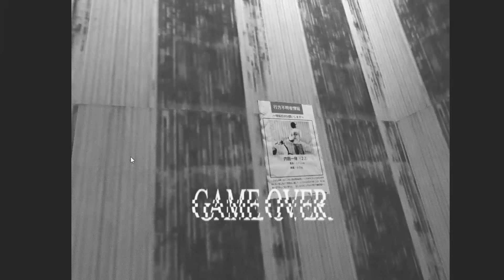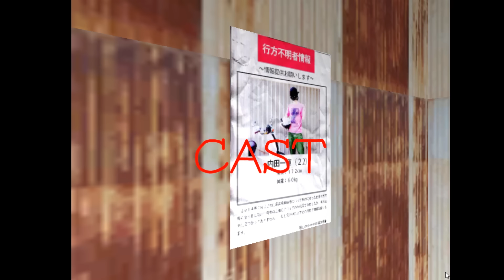声優 花江夏樹と小野賢章の『恐怖の森 増殖』実況プレイ！【DeathForest】後編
▼恐怖の森のシリーズ再生リストはこちら

▼あらすじ
小野賢章たっての希望でホラーゲームをプレイすることになった二人。
【恐怖の森】がパワーアップした【恐怖の森 増殖】を攻略します。

少しずつ謎が解けていく･･･｡結末はいかに。

▼編集担当
花江　 (カット、演出)
ぐじら (字幕)